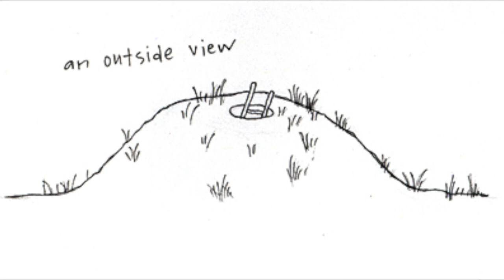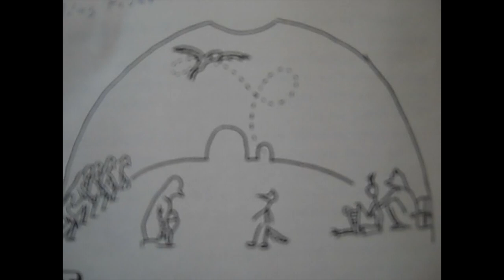RUE Indian Tales 3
In this extended review of Jaime de Angulo's Indian Tales, the Bear family spend the night with the Hawk People. See what cultural values can be gleaned from this short tale.